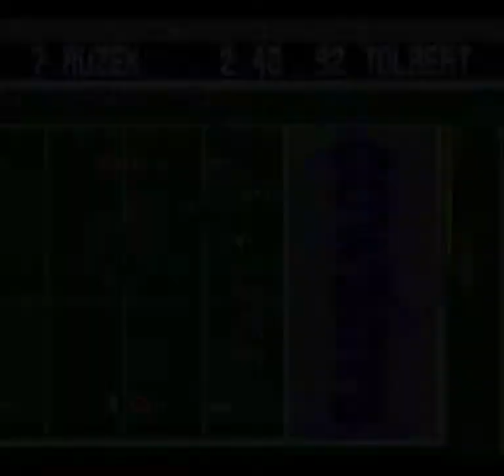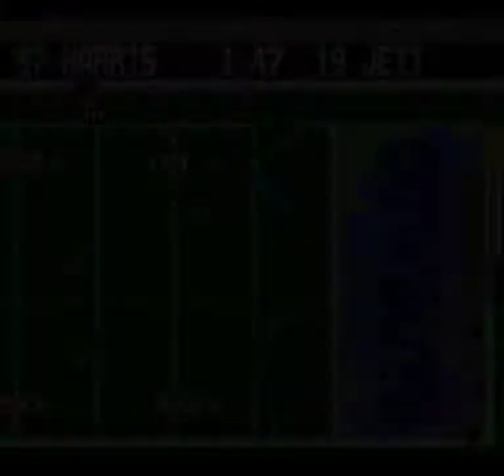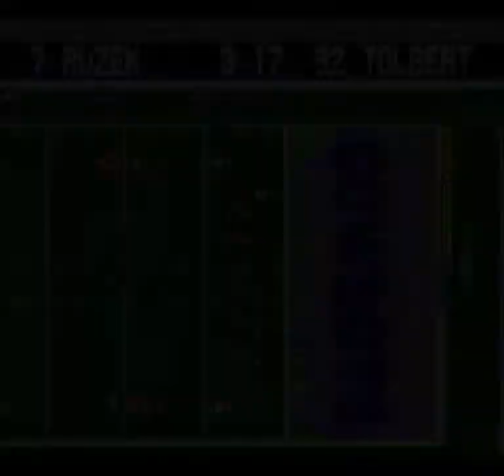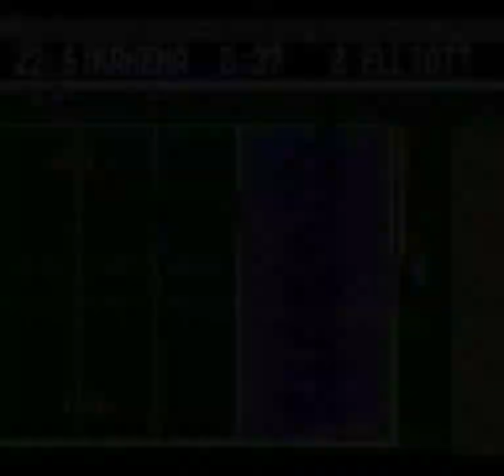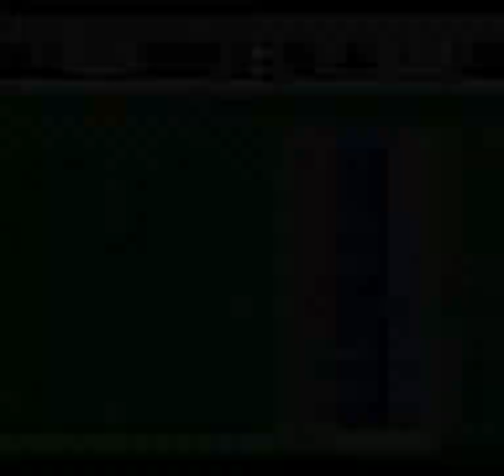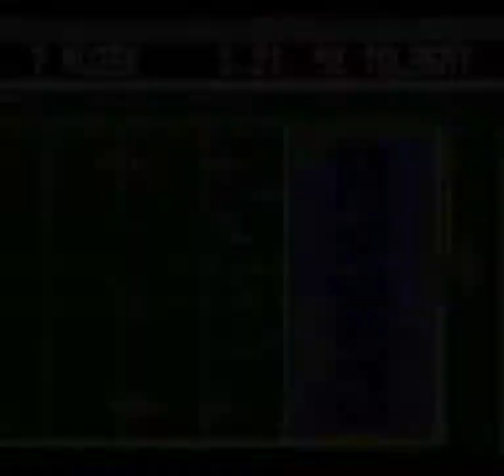Tecmo Super Bowl (SNES) - NFC Divisional Playoffs -- Eagles vs Cowboys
The idea: make the San Francisco 49ers lose all of their games. Obviously as they miss the playoffs - who do I play as. Normally, I would plays as their opposition, and luckily, their final opponent, the Eagles made the playoffs, so I finished the season with them.